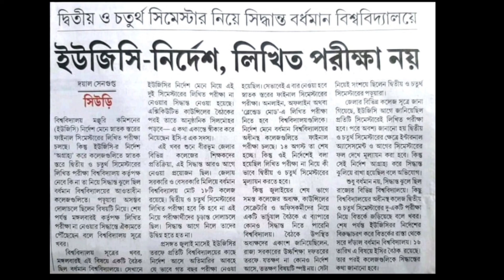Burdwan University Exam cancelled/ বর্ধমান বিশ্ববিদ্যালয়ের পরীক্ষা বাতিল/ Study Tour